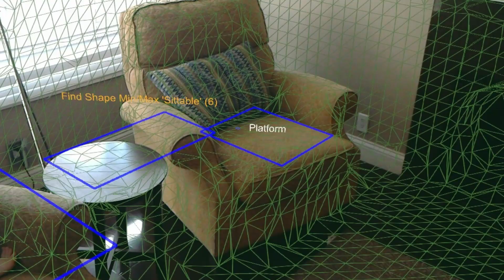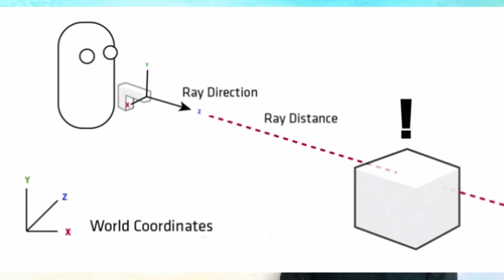Introduction to ARCore - ARCore Part 1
I hope the videos will become better in time. Feedback is welcome!

Also please tell what your focus is. If you'd prefer understanding this for Android, Unity or React Native and I can shift my focus towards that.